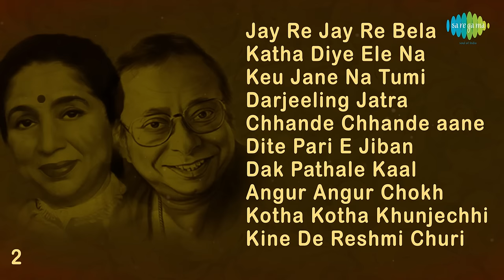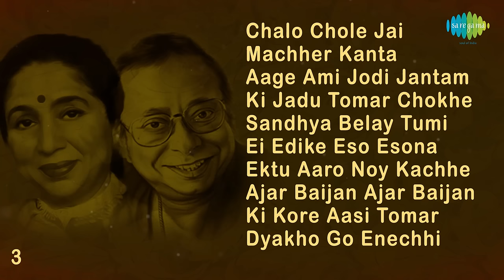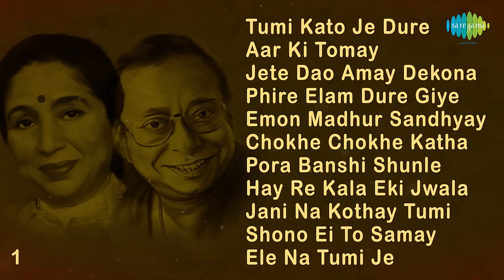Sonar Juti - Asha Bhosle And R.D.Burman | Tumi Kato Je | Aar Ki Tomay | Jete Dao Amay | Full Album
00:00:05 Tumi Kato Je Dure ~ Asha Bhosle, R.D.Burman
00:06:13 Aar Ki Tomay Chharchhi ~ Asha Bhosle, R.D.Burman
00:10:19 Jete Dao Amay Dekona ~ Asha Bhosle
00:13:31 Phire Elam Dure Giye ~ Asha Bhosle, R.D.Burman
00:17:34 Emon Madhur Sandhyay ~ Asha Bhosle
00:23:16 Chokhe Chokhe Katha Balo  ~ Asha Bhosle
00:26:40 Pora Banshi Shunle E Mon ~ Asha Bhosle
00:30:04 Hay Re Kala Eki Jwala ~ Asha Bhosle
00:34:57 Jani Na Kothay Tumi ~ Asha Bhosle, R.D.Burman
00:38:06 Shono Ei To Samay ~ R.D.Burman
00:43:03 Ele Na Tumi Je ~ R.D.Burman
00:46:20 Jay Re Jay Re Bela Je Boye ~ R.D.Burman, Asha Bhosle
00:49:49 Katha Diye Ele Na ~ Asha Bhosle
00:53:22 Keu Jane Na Tumi Je Amar ~ R.D.Burman
00:58:07 Darjeeling Jatra ~ R.D.Burman
01:01:13 Chhande Chhande Gaane Gaane ~ Asha Bhosle
01:04:45 Dite Pari E Jiban ~ R.D.Burman
01:12:14 Dak Pathale Kaal Sakale ~ R.D.Burman, Asha Bhosle
01:17:00 Angur Angur Chokh ~ Asha Bhosle
01:21:14 Kotha Kotha Khunjechhi Tomay ~ Asha Bhosle
01:26:29 Kine De Reshmi Churi ~ Asha Bhosle
01:29:41 Chalo Chole Jai Haate Haat Rekhe ~ R.D.Burman, Asha Bhosle
01:32:44 Machher Kanta Khonpar Kanta ~ Asha Bhosle
01:35:28 Aage Ami Jodi Jantam ~ R.D.Burman
01:40:23 Ki Jadu Tomar Chokhe ~ Asha Bhosle
01:43:53 Sandhya Belay Tumi Ami Bose Achi Dujone ~ Asha Bhosle
01:47:21 Ei Edike Eso Esona ~ Asha Bhosle
01:50:28 Ektu Aaro Noy Kachhe Thako Na ~ Asha Bhosle, R.D.Burman
01:53:46 Ajar Baijan Ajar Baijan ~ R.D.Burman, Asha Bhosle
01:59:41 Ki Kore Aasi Tomar Pashe ~ Asha Bhosle
02:03:31 Dyakho Go Enechhi Tangail Shari ~ R.D.Burman, Asha Bhosle
02:07:00 Paliye Jete Chai ~ Asha Bhosle, Chorus
02:11:50 Jani Jani Ami Jani ~ Asha Bhosle
02:15:22 Jhilmil Jhilmil Tara ~ Asha Bhosle
02:20:52 Ekti Katha Aami Je Shudhu Jani ~ Asha Bhosle
02:24:12 Aaj Andhakar Jatoi Hok Dur Habe ~ Asha Bhosle
02:30:14 Phule Gandha ~ Asha Bhosle
02:33:36 Sara Sahar Jane ~ Asha Bhosle
02:38:12 Elomelo Katha Kano Boli ~ Asha Bhosle